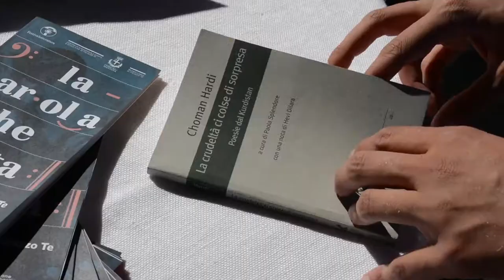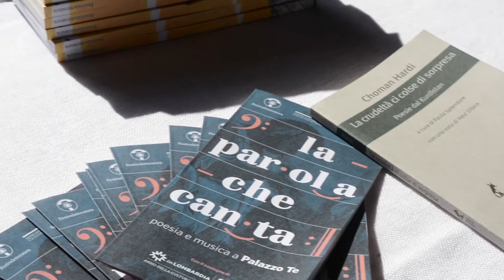Festivaletteratura - Intervista a Choman Hardi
Le poesie di Choman Hardi sono reportage in versi: racconta il suo Kurdistan, la guerra che trasforma oggetti quotidiani come un'altalena in oggetti di morte, la distruzione persino della bellezza. Ma insegna anche a non perdere la speranza: "Credevo che non sarei mai più tornata in Kurdistan - ha detto - e invece mi sbagliavo". Siccome è uno dei temi dell'edizione di quest'anno le abbiamo anche chiesto quale libro rileggerebbe.